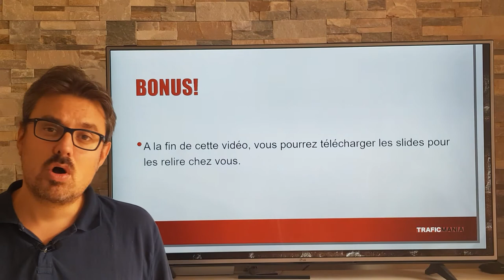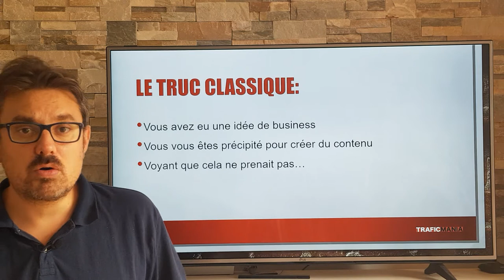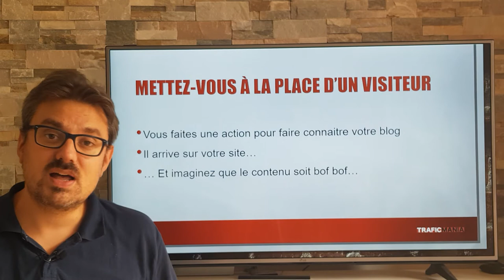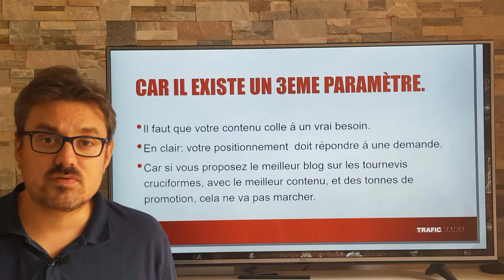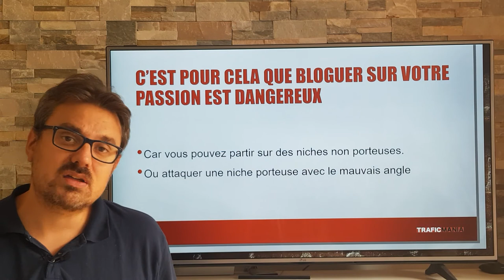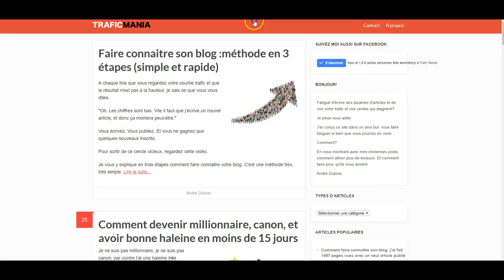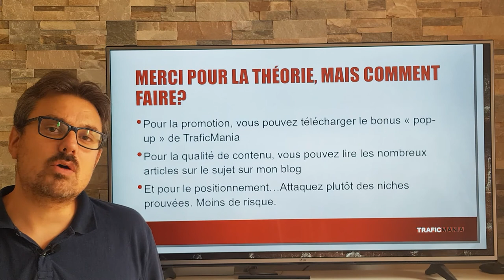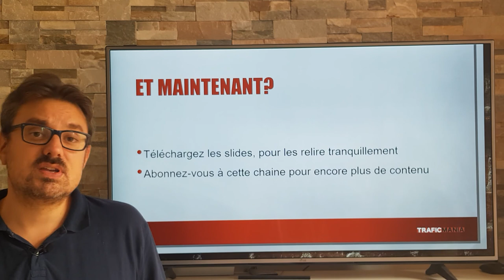Comment avoir plus de trafic sur son blog : les 3 clés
Vous voulez avoir plus de trafic sur votre blog? Dans cette vidéo, vous allez découvrir la stratégie trafic fondamentale pour les blogs, ce que j'appelle les 3 clés.

Soyons clair: s'il vous manque une seule de ces clés, votre blog ne pourra jamais marcher, ni  faire des ventes, ni avoir du trafic.

Clé n°1: pour avoir du trafic sur un blog, vous devez avoir un bon positionnement. C'est la base. Cela veut dire que votre blog doit répondre à un besoin du marché. Il y a en effet des thématiques blogueuses qui génèrent du trafic et du business, et d'autres pas. je vais vous montrer comment générer une avalanche de trafic grâce au choix du positionnement.

Clé n°2: la crédibilité. Aucun blog ne peut avoir du trafic fidèle si le contenu n'est pas qualitatif. la concurrence entre blog est rude. Si vous n'êtes pas capable d’amener un plus, personne ne sera fidèle. je vais vous montrer comment avoir plus de trafic sur votre blog en travaillant votre crédibilité par la qualité de contenu.

Clé n°3: la promotion. C'est sans doute ce qui compte le plus. la plupart des gens se contentent  de publier des articles de blogs et pensent que le trafic va apparaître par magie. Grosse erreur. Si personne ne connait votre blog, personne ne le lira, m^me s'il contient 50 articles. Voici donc des astuces de promtion pour avoir ue plus grosse audience blogging.

A  vous maintenant. travaillez ces 3 clés blogging, et vous verrez que votre trafic augmentera sans le moindre problème.